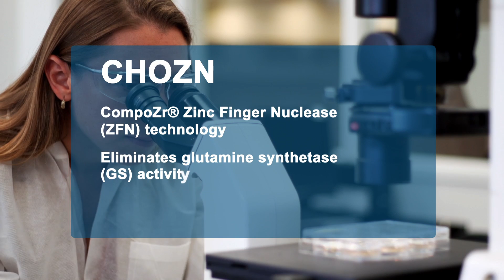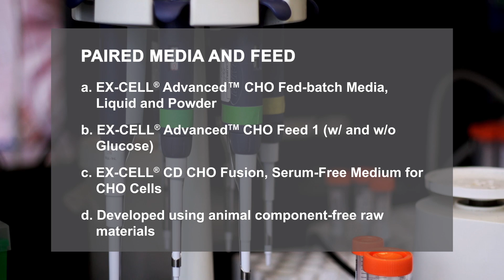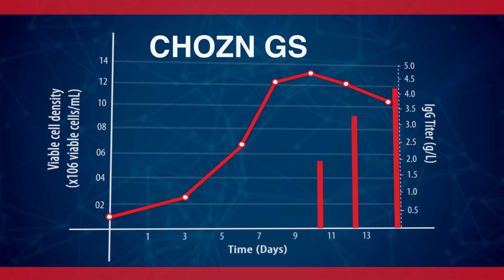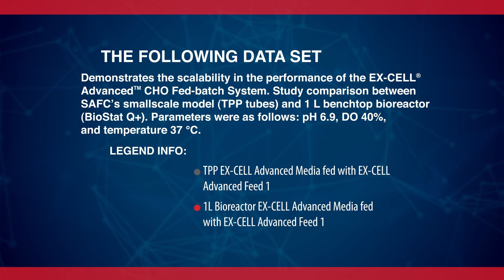CHOZN platform by SAFC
Powered by the CompoZr® Zinc Finger Nuclease (ZFN) technology, SAFC has created the first ever commercially available cell line platform that allows for faster, simpler selection and scale up of high producing clones for the production of recombinant protein drugs. Used for the production of biopharmaceuticals, the cGMP produced and tested CHOZN GS-/- cell line has been proven to shorten bioproduction times in early development, enabling customers to enhance their speed to market and decrease costs. Along with the cells, media and feed, SAFC provides extensive user protocols covering transfection through scale up to small scale bioreactors, as well as comprehensive cell line safety testing and development history.